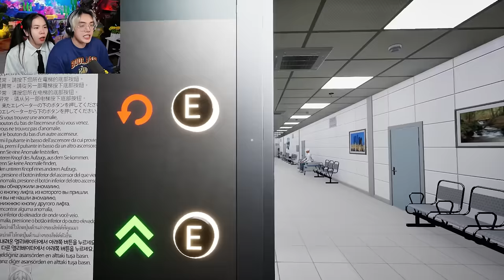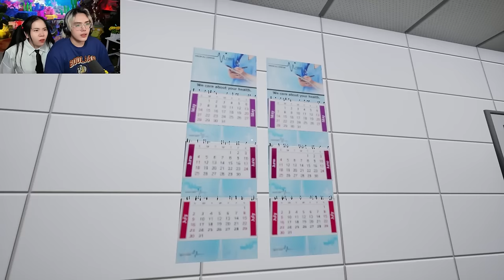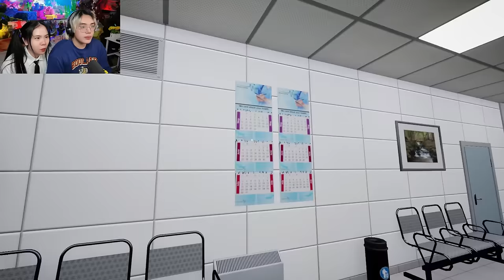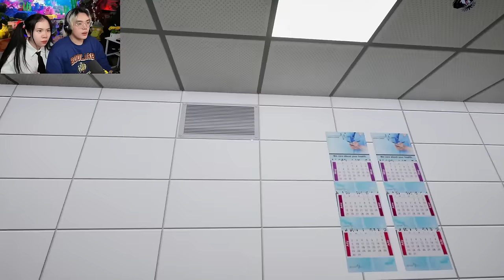PHONG CẬN SAMMY 1 NGÀY LÀM BẢO VỆ BỆNH VIỆN ÁC QUỶ TRONG HOSPITAL 666